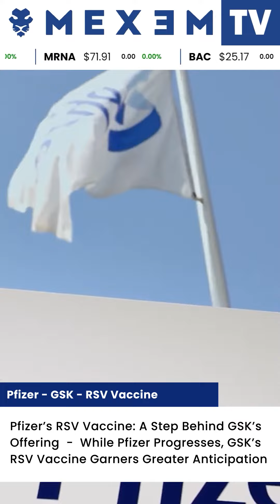Pfizer's RSV Vaccine: A Step Behind GSK's Offering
💊 Pfizer vs. GSK on RSV Vaccine: Pfizer's advancement in the RSV vaccine seems promising, but GSK has stolen the limelight with its late-stage trial results. The ongoing competition between the two pharma behemoths in this sector remains a crucial watchpoint.

MEXEM Ltd is a European broker regulated by CySEC, license No. 325/17.
All investments involve risks, including the possible loss of capital.